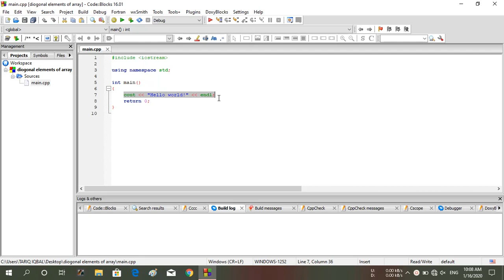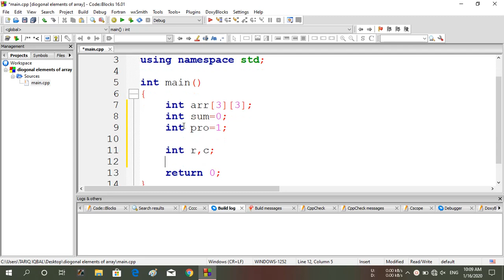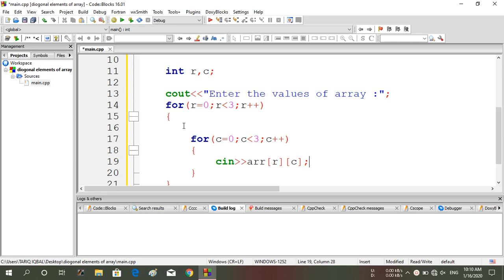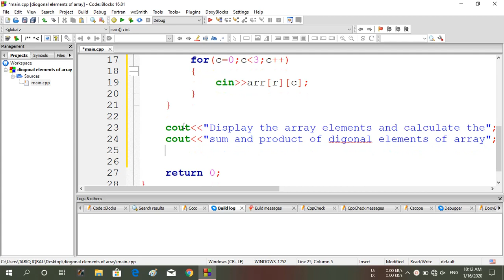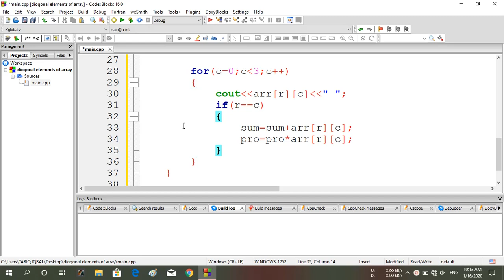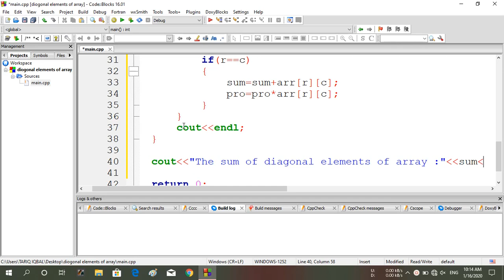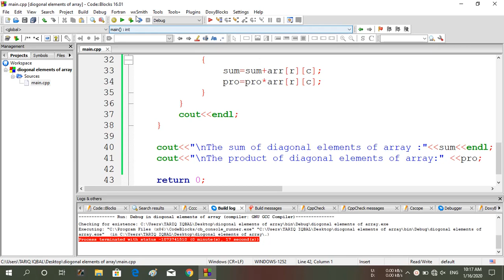C++ PROGRAMMING - SUM OF DIAGONAL ELEMENTS OF MATRIX | Program for Addition and multiplication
In this program we learn about the addition and multiplication of diagonal elements of array